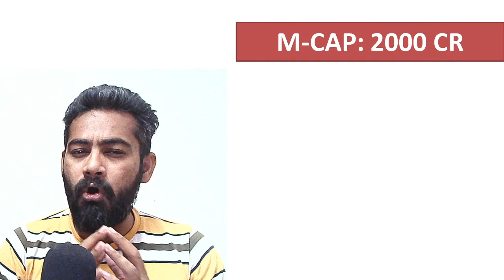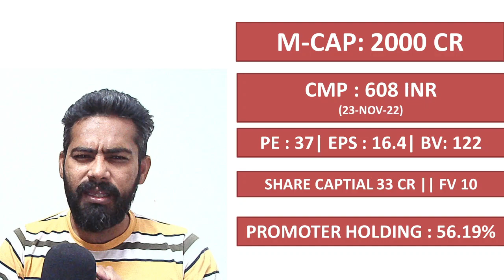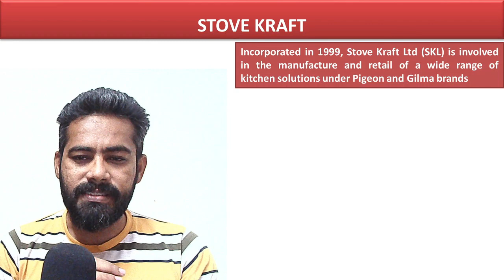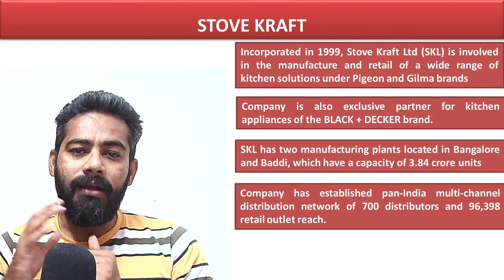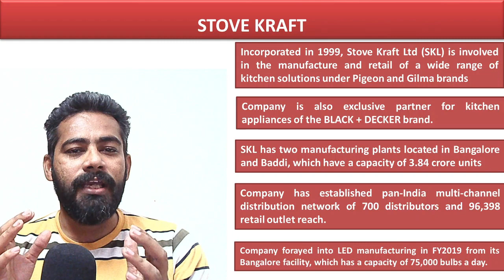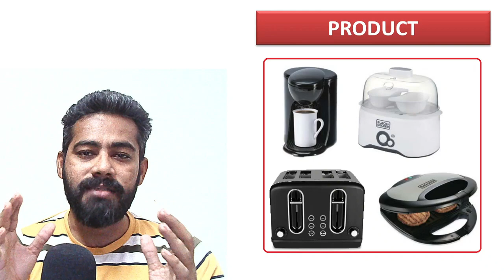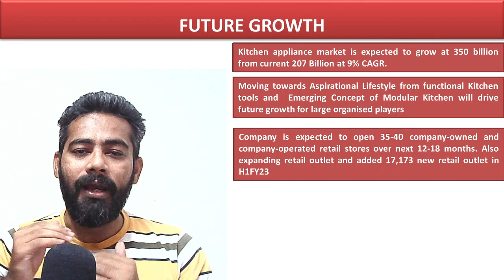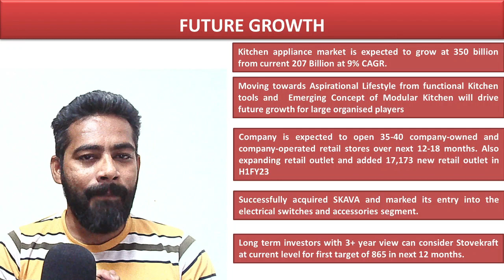🔥 🔥 बेहतरीन Small Cap Kitchen Appliances Products शेयर 🔥 Stove Kraft Share 🔥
Small cap Stock  Stove Kraft with business in kitchen appliances products.

How to download Investment_mntra app for iOS User  :
Download "My Institute" App from Apple Store . Search rekwd in the search bar of 'My Institute' App to access the Investment_Mantra application